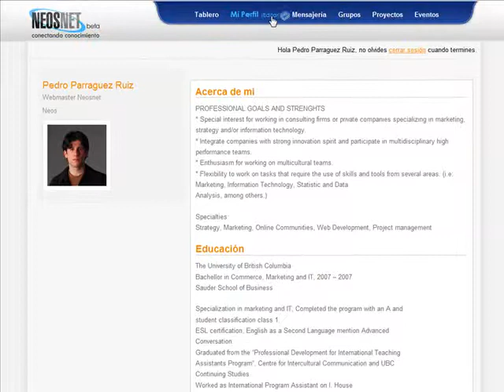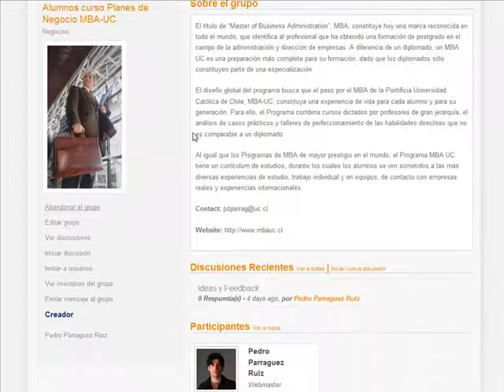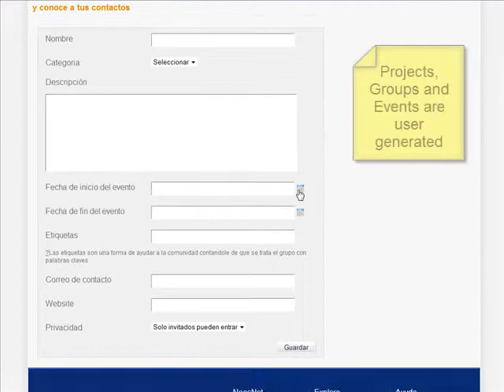Neosnet Beta Tour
Tour around the beta release of Neosnet´s sciences network